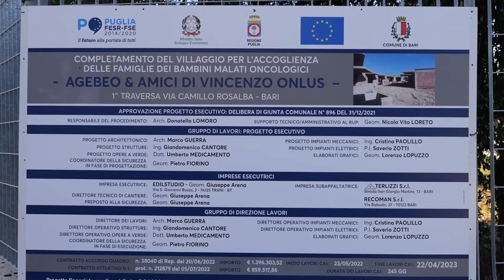Bari, il "Villaggio Trenta ore per la vita Agebeo" per i piccoli pazienti oncologici e le famiglie